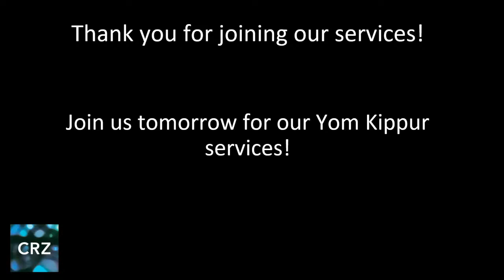Kol Nidre Live-Stream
Live-stream of our services from Kol Nidre

0:00 - Opening slide
2:27 - Rabbi David Minkus's opening remarks
6:03 - Bryon Rosner: Reflections on Kol Nidre
8:29 - Nancy Jacobson: Reflections on Kol Nidre
11:31 - Cantor Jonathan Miller begins the Kol Nidre service
14:30 - Cantor Jonathan chants the Kol Nidre Prayer
18:04 - Cantor Rachel Rosenberg chants the Kol Nidre Prayer
21:17 - Cantor Jonathan and the choir sing Kol Nidre
25:35 - The Kol Nidre service continues
48:53 - Rabbi David's sermon
1:07:04 - The service continues
1:35:32 - Lior J. Strahilevitz: Reflections on Al het
1:39:14 - Eva Basa gives her thoughts on apologies
1:41:05 - The service continues with Al Het
1:51:02 - Anna Siegler: Kol Nidre, Mercy, and Forgiveness
1:55:05 - Sherry Gutman: Reflections on Kol Nidre
1:57:20 - The service continues with Avinu Malkeynu
2:06:03 - The Mourner's Kaddish
2:07:27 - Rabbi David's closing remarks
2:09:30 - Psalm 27, Psalm for the season
2:10:05 - Yigdal
2:13:25 - Closing slide